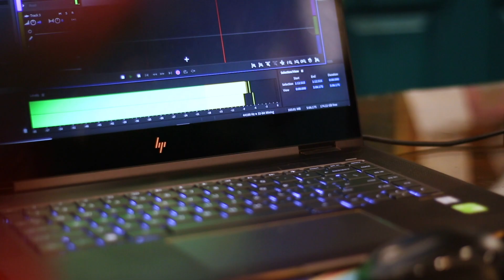HOPELIFTER - WHISPERS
Even quarantine couldn't stop us from sharing this message.

Producers - Mitch Vestel and Duncan Taylor
Videographer & Editor - Heather Vestel
Second Videographer - Nate McCoy

Copyrighted 2020.